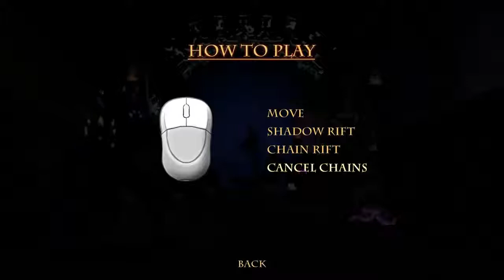Let's Play Deity